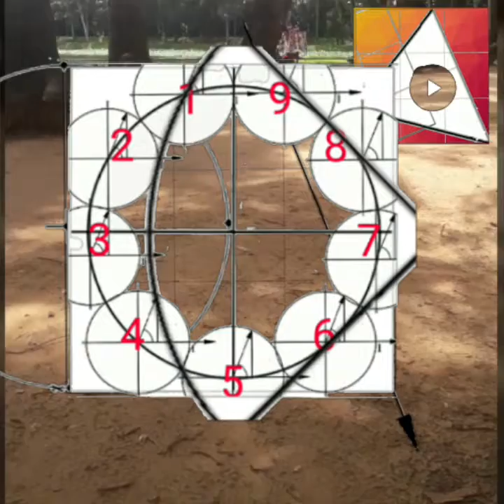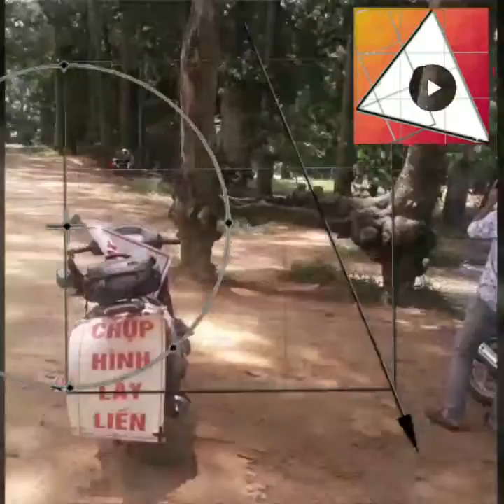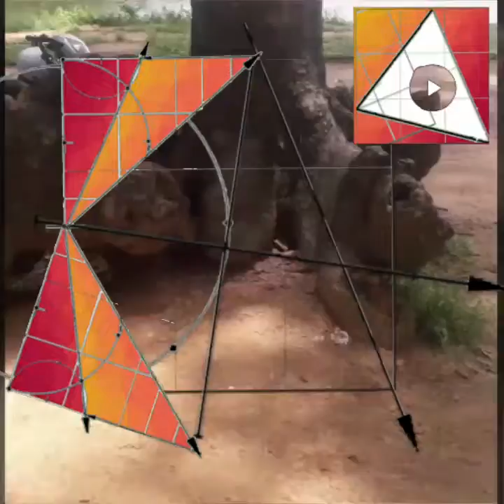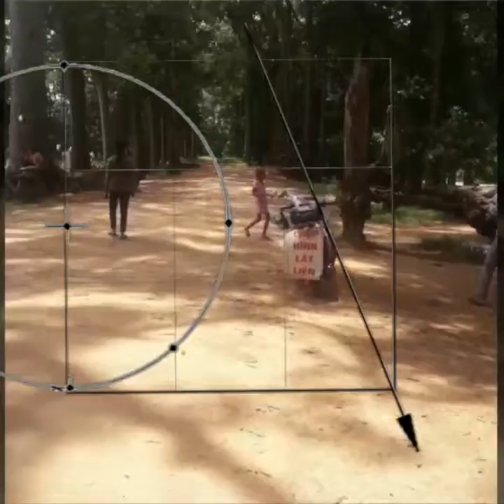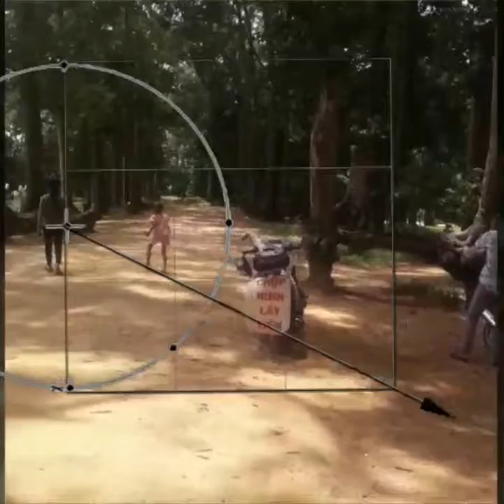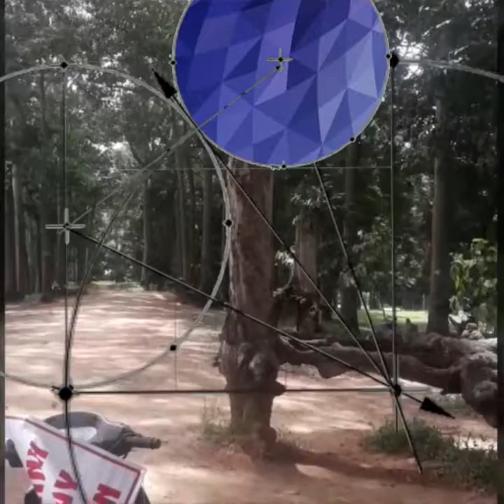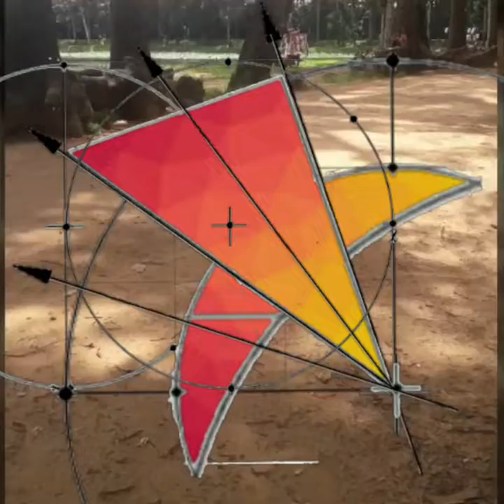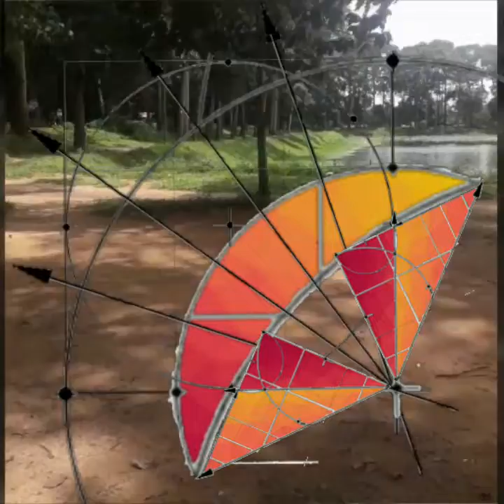AOBAOM Pi=20+5/8 No 5.6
AOBAOM Trà Vinh Pi=20+5/8 No 5.6